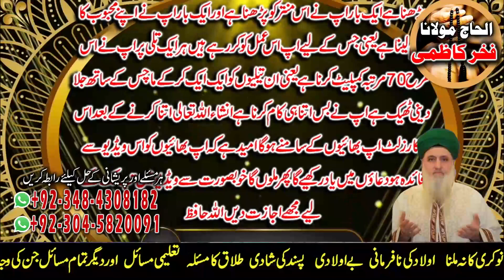Amil baba in Pakistan | Mehboob ko dewana banany ka Amal | Fakhar Kazmi